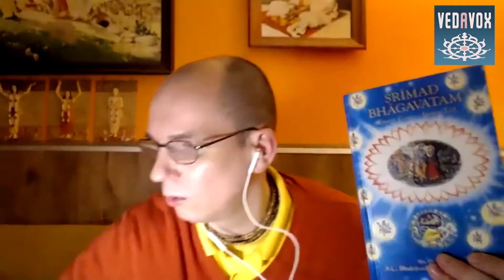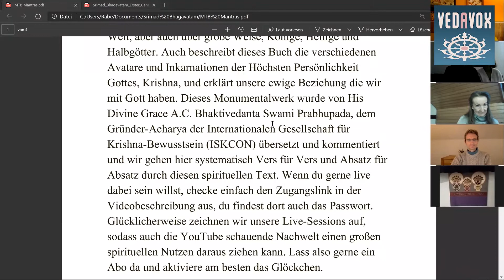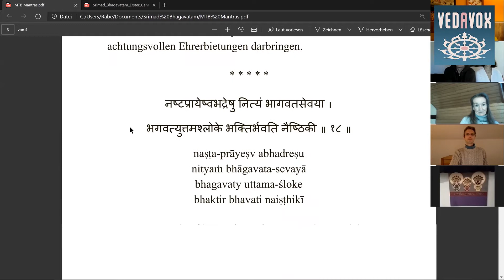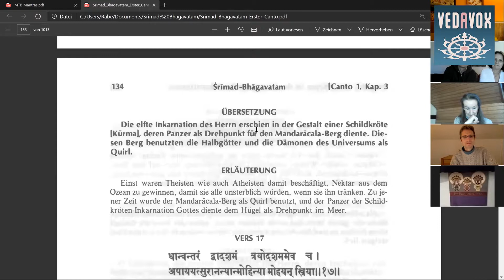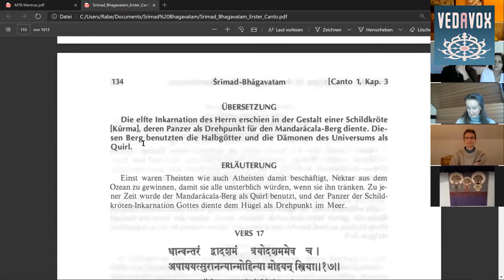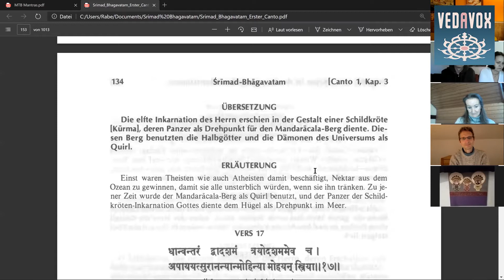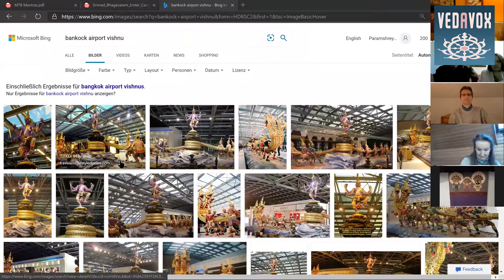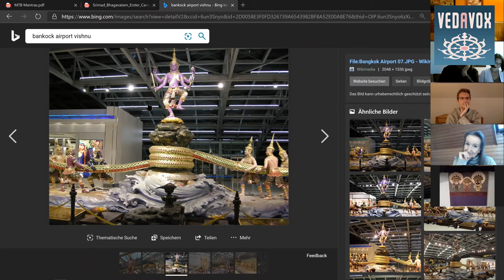Gott juckt der Rücken (!) - Der Kurma-Avatar | SB 1.3.16 | MTB #276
MTB-Podcast-Episode zum Vers Srimad Bhagavatam 1.3.16

Paramshreya Dasa (Phillip Trier Rabe) liest täglich aus dem Srimad Bhagavatam, der "reifen Frucht am Baum des vedischen Wissens" auf Deutsch. Das Bhagavatam ist eine jahrtausendalte Sanskritschrift aus Indien, die zu den Veden gehört. Gelegentlich sind auch Gesprächsgäste eingeladen, wie z.B. Dandadhrik Dasa und Nitai Guna Mani Dasa, erfahrene Bhakti -Yoga-Adepten. Der Live-Stream findet in der Regel jeden Morgen zwischen 8:00 und 8:30 Uhr statt (MEZ), manchmal sogar bis 8:45 Uhr.

1) Schreibe kurz, wer du bist, also deinen Namen und mit welchem Benutzernamen du in die Zoom-Session eintreten möchtest.

2) Schreibe kurz, warum du an dem Live-Meeting teilnehmen möchtest.

ACHTUNG - WICHTIGER HINWEIS: Unsere MTB-Live-Konferenzen werden AUFGEZEICHNET und danach auf YouTube hochgeladen. Wenn du in den Videos nicht dabei sein möchtest, logge dich NICHT in die MTB -Live-Session!

BIC: NOLADE21NIB

(Gemeinnütziger Verein)